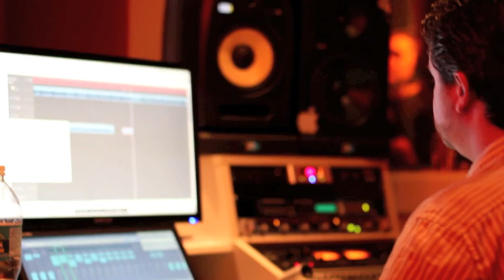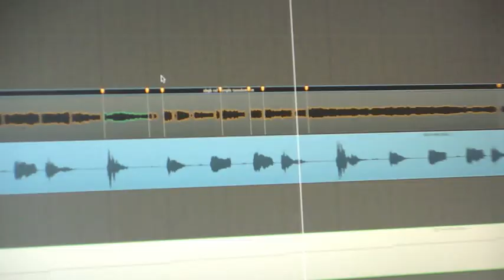OGM Introduces EbGb The Black Light District